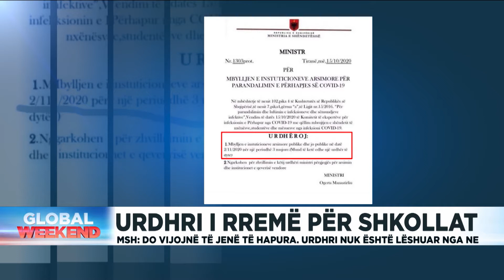Urdhri i rremë për shkollat! MSH: Do vijojnë të jenë të hapura, nuk është lëshuar nga ne